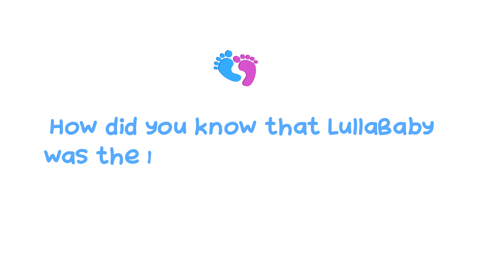Lullababy Franchisee Interview Promo | AJH Media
An interview style promo video to get a real insight into people who started their journey working as a Lullababy Franchisee.

If you are looking for something similar to promote your business, get in touch. Here at AJH Media we specialise in Video Production to create professional videos to advertise your business, events & special occasions.